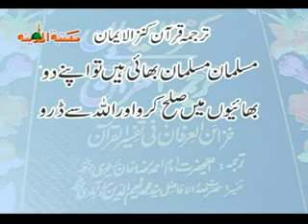Solution for Conflicts - Part (6of7)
VCD vol No:12
Na Chakiyow ka Ilaaj
ناچاقیوں کا علاج

Speech Given By
Founder of Dawat-e-Islami
Ameer-e-Ahl-e-Sunnat

Download - Solution for Conflicts Book Translated in English by Majlis Of Dawat e Islami